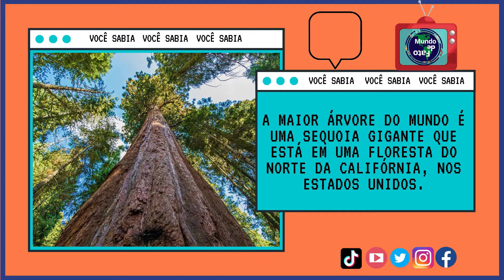A maior árvore do MUNDO (Altura).